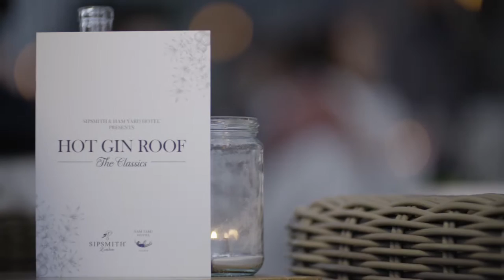Sipsmith Hot Gin Roof